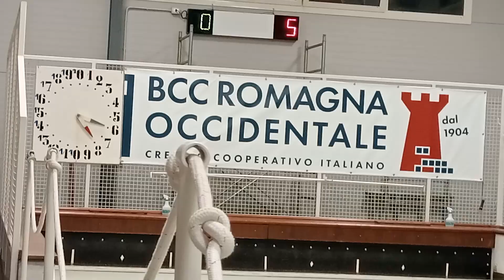07R 00V VID20241011210132